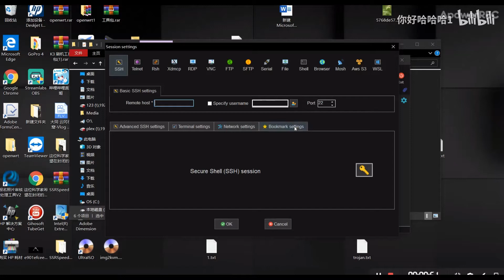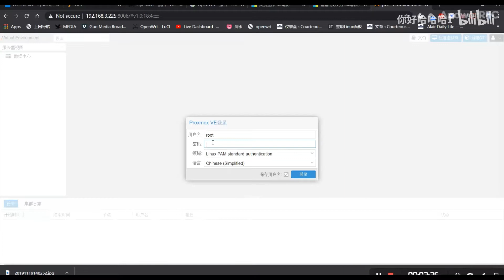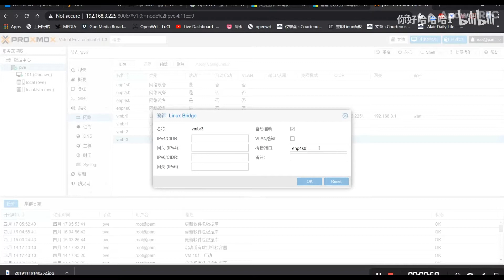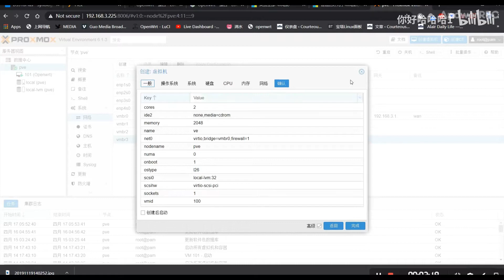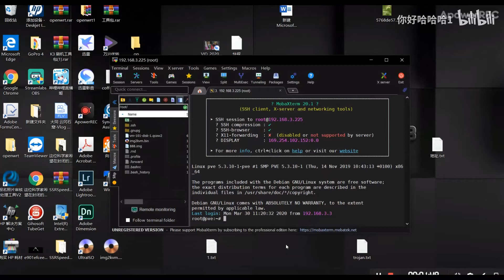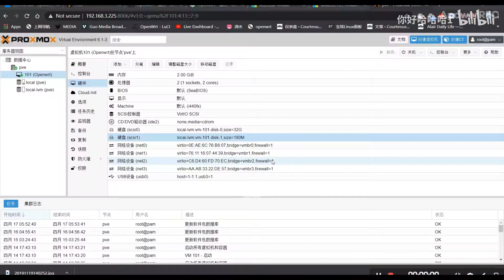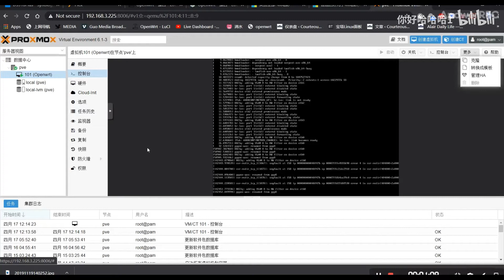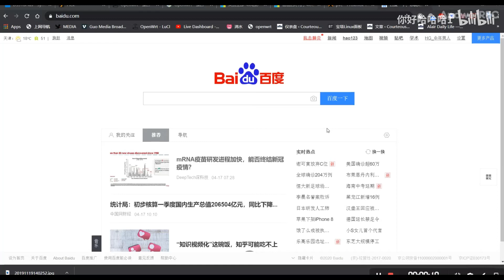软路由如何设置pve系统教程（下集）-Vlog fifteen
期待下面更新。。。
大家好，这期是pve系统下的设置教程视频，讲解比较详细，如果有任何问题都可以在下方留言，或者直接私信我，谢谢！